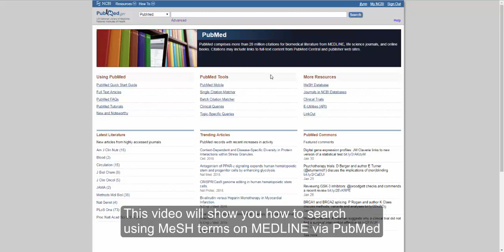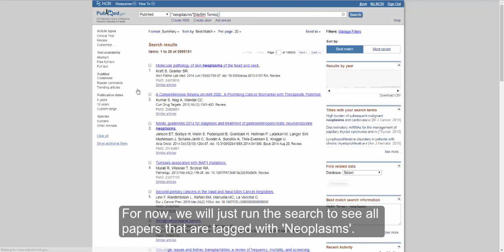Searching using MeSH on PubMed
This short video will show you how to search for articles on the PubMed interface using MeSH terms.